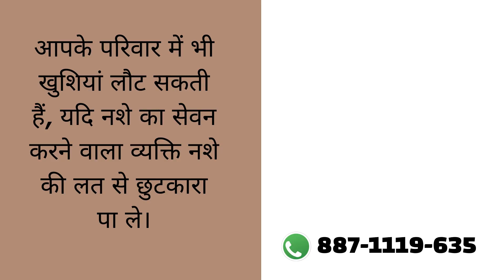Deaddiction center in Chatrapati Nagar, Best Deaddiction center in Chatrapati Nagar